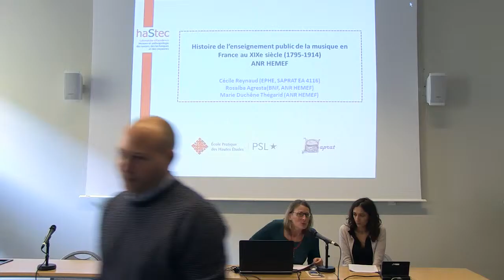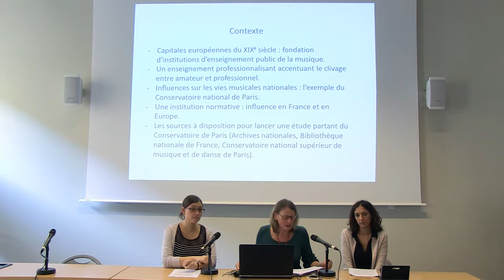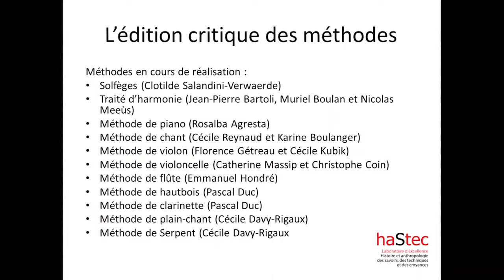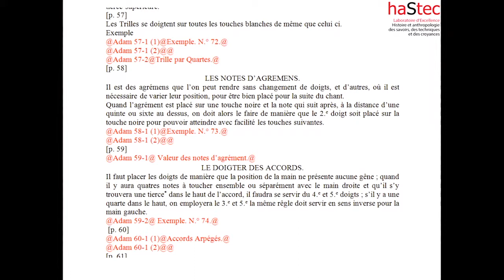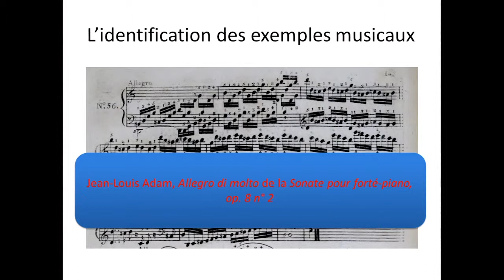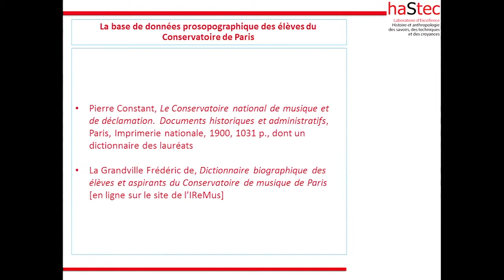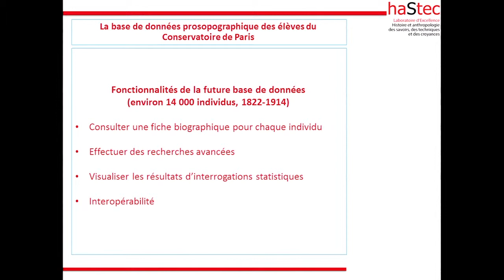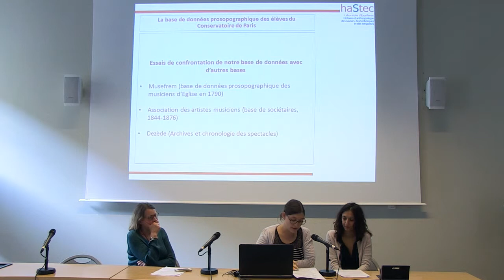14h30 - « Histoire de l’enseignement public de la musique en France au XIXe siècle (1795-1914) »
5e Rencontres « DIALOGUE ENTRE SCIENCES HUMAINES ET SCIENCES SOCIALES, DE L’ANTIQUITÉ À L’ÉPOQUE CONTEMPORAINE »
14h30 - « Histoire de l’enseignement public de la musique en France au XIXe siècle (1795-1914) »
Cécile Reynaud (EPHE / SAPRAT), Rosalba Agresta (post-doc ANR HEMEF) et Marie Duchêne-Thégarid (post-doc ANR HEMEF)
Ce colloque international, organisé en 2017, se propose d’étudier l’évolution de l’enseignement musical en France et en Europe sur le long XIXe siècle. L’enseignement de la musique est en effet alors marqué par la création d’institutions professionnalisantes, notamment le Conservatoire de Paris. Ces écoles supérieures influent sur la vie musicale, en marquant une frontière de plus en plus nette entre musiciens amateurs et musiciens de métier, souvent formés dans un climat musical où la virtuosité instrumentale est reine. Le paysage de l’enseignement de la musique semble se reconfigurer en fonction de ces établissements nouveaux que les écoles, privées ou publiques, cherchent à imiter ou au contraire à prendre à contrepied.